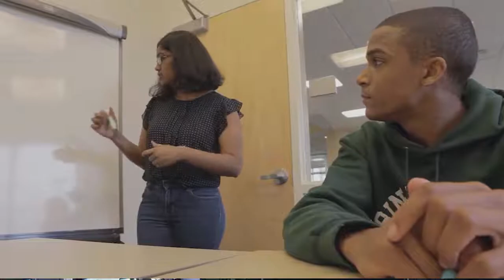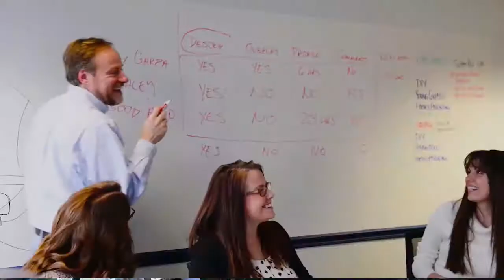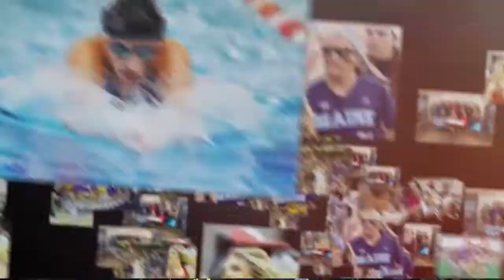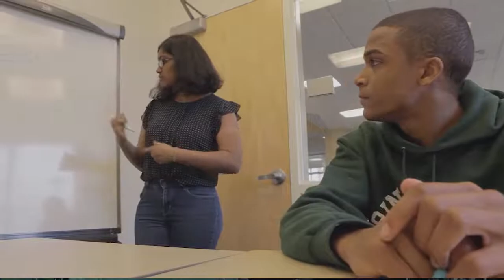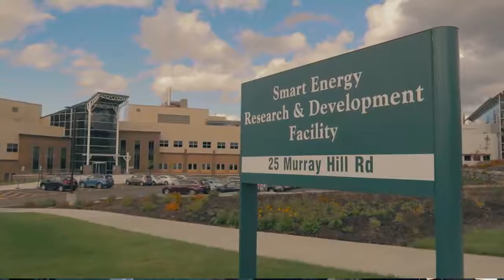ALYSSA JAMES | 23 points 13 rebounds vs YALE | NCAA - 02.12.2017